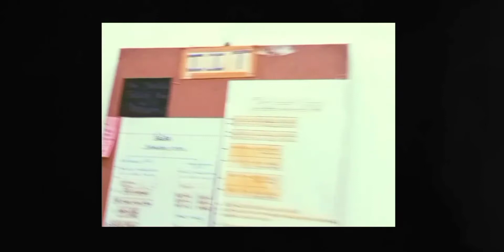Thankyou Subscribers 🥰 for supporting me || new announcement